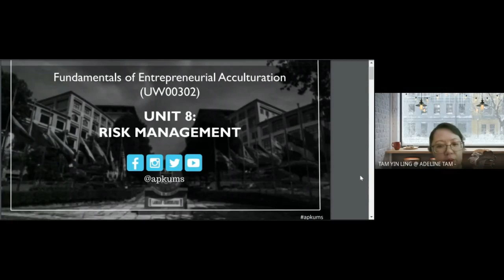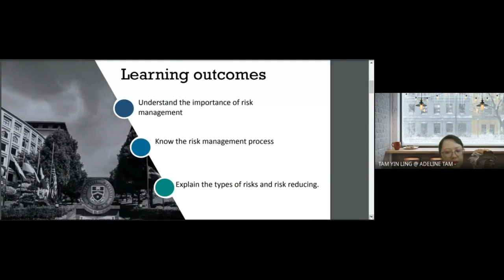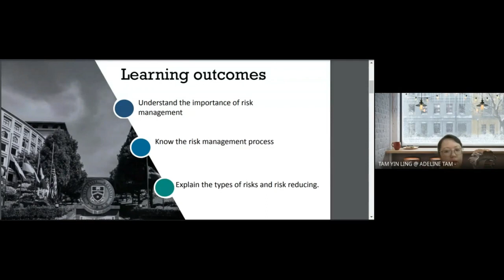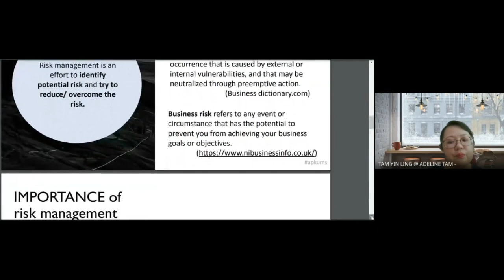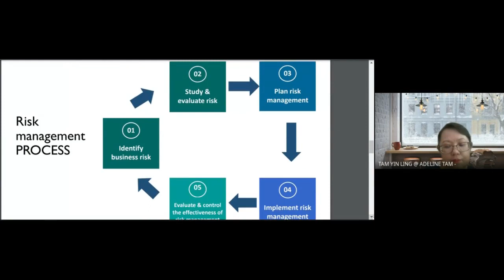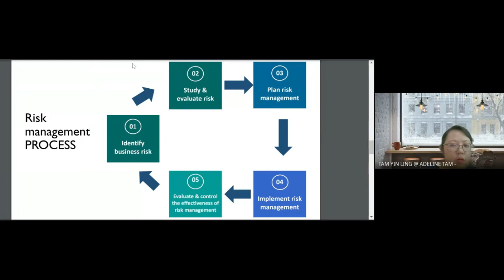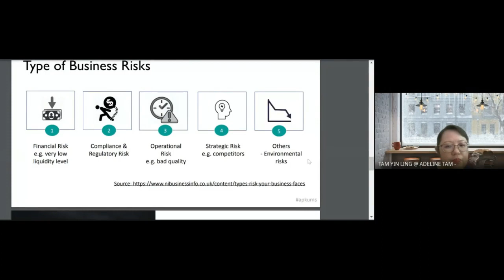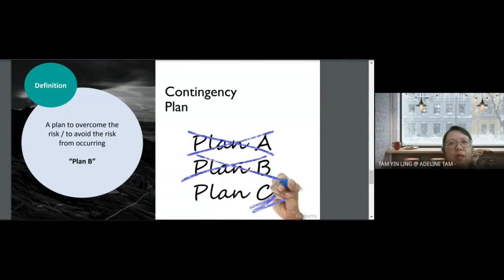Recorded Lecture: Unit 8 Risk Management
This video introduces risk management process